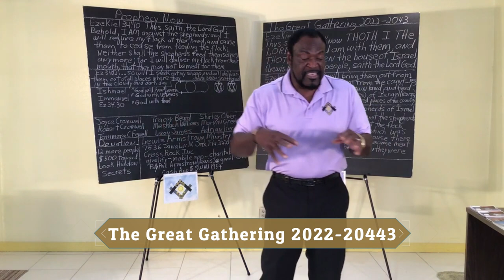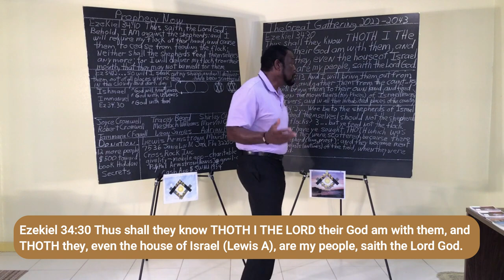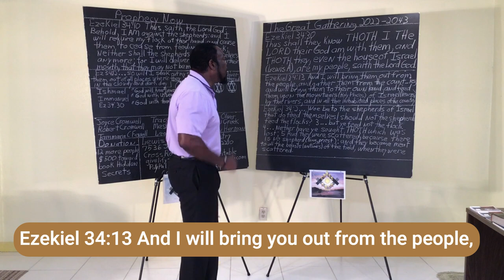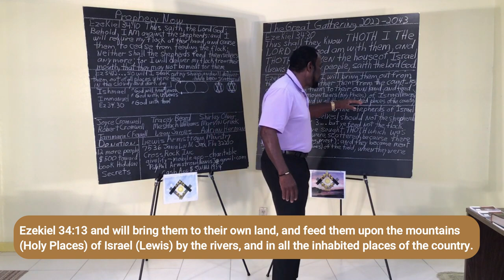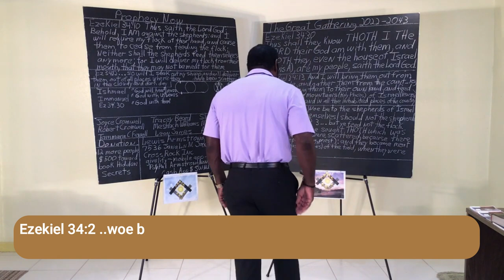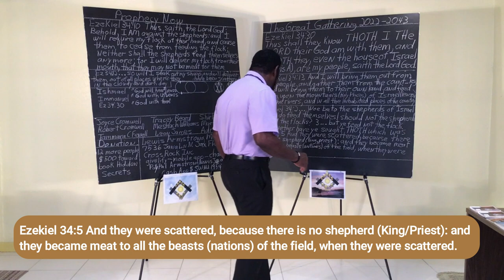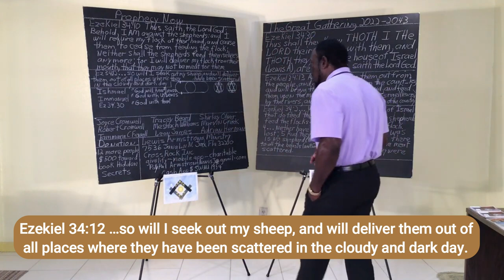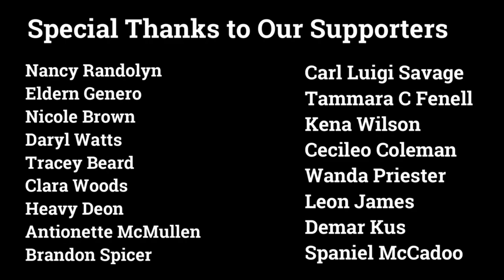The Great Gathering 2022 - 2043